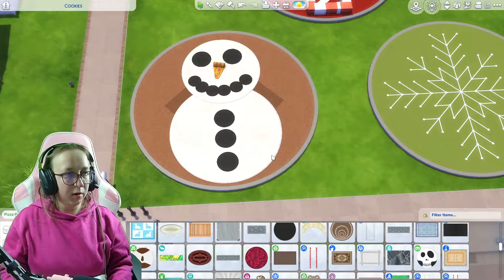Making Christmas cookies| Simsmas 2022| Day 2| The Sims 4| Speed build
Day 2 of Simsmas 2022 and we are baking cookies for Christmas eve night

I'm joining Havana Sims one of my very lovely friends who has made a simsmas list, you can check out her tweet with all the info on here, if your joining us do remember to tag her on all the places

Welcome to the channel! Here you will find video's on The Sims 4 speed builds, trailer reactions, what's inside packs, Sims Bustin' Out PS2 completed, Ooblets, Silent Hill 2 first ever playthrough, Rollercoaster Tycoon 3 career mode, My Time at Sandrock,  Disney Dreamlight Valley and Sims 4 lets plays based on the packs.

🐳Thumbnails: GIMP software.
🐳Video edited: Movavi editor.
🐳Video game: OBS software.
🐳The camera: Nexigo, 60fps, 1080p
🐳Microphone:  Razer seiren x quartz.